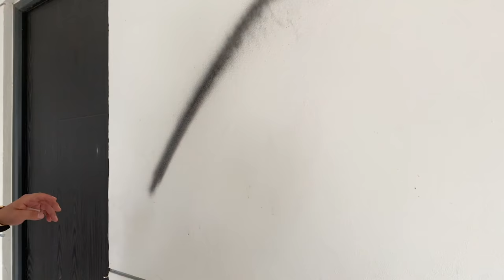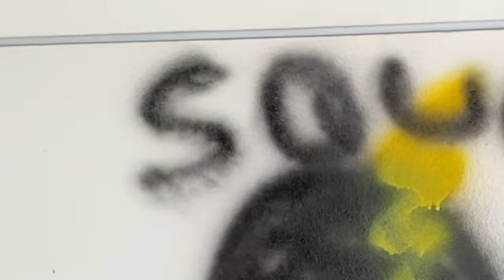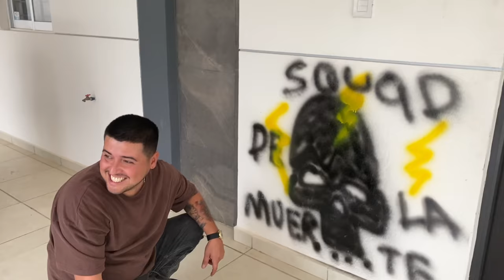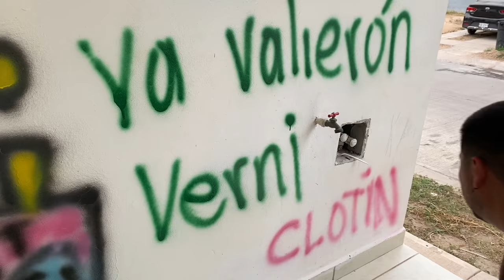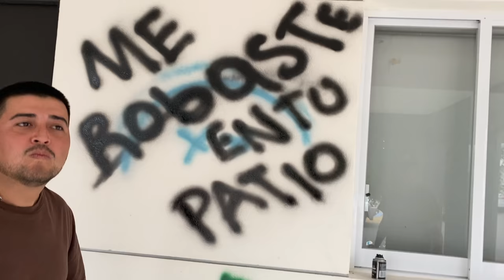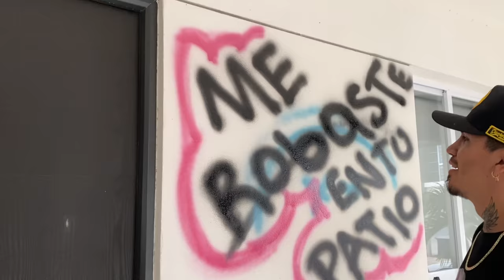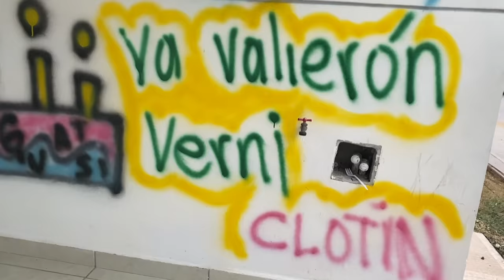LE PINTAMOS SU CASA AL GUATSI//trabajando con CEVICHURROS SHOW